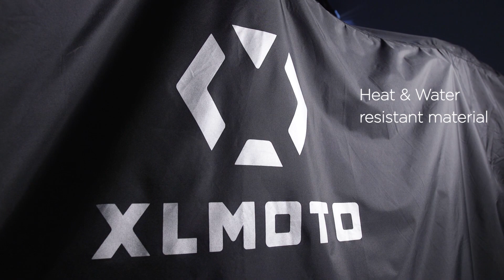XLmoto Bike Cover Premium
A quality motorcycle cover made ​​of strong, waterproof Polypongee materials. A very good way to protect your motorcycle from rain, dust, leaves or prying eyes.